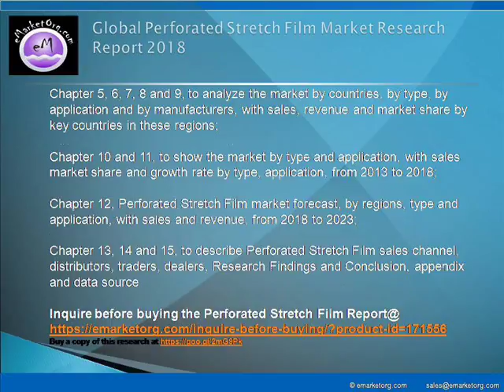Perforated Stretch Film Market Research Latest Report 2018 published in April 2018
Perforated Manual Film
Perforated Machine Film

Fresh Meat
Fruit & Vegetables
Dairy & Eggs
Beverages
Processed Foods
Agriculture & Horticulture
Other

Browse the Complete Perforated Stretch Film Market Report with comprehensive Table Of Contents @